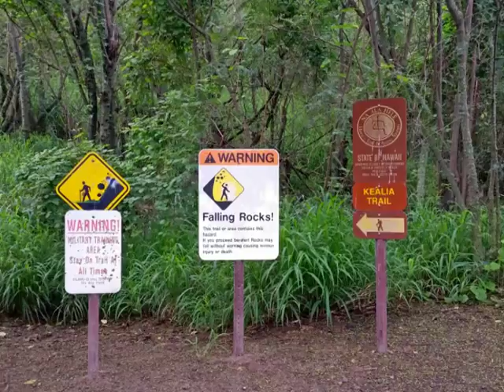Kealia, March 21, 2015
Another wonderful Saturday Hike in Hawaii.